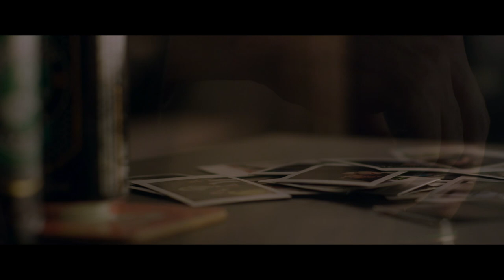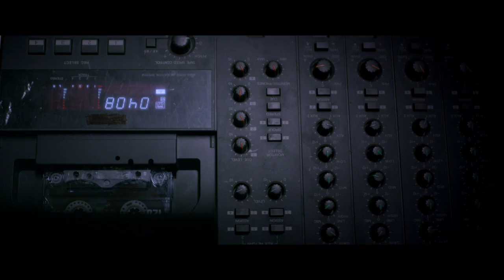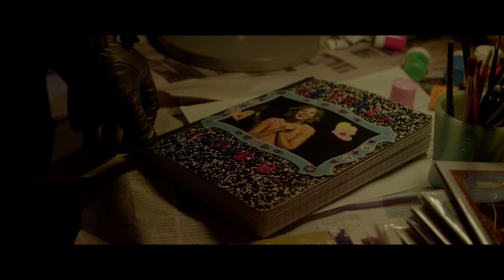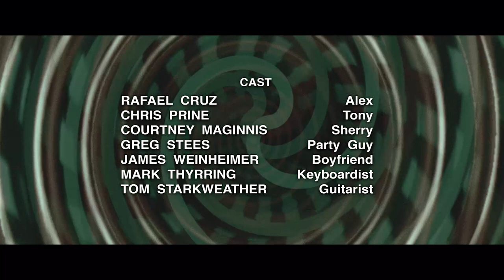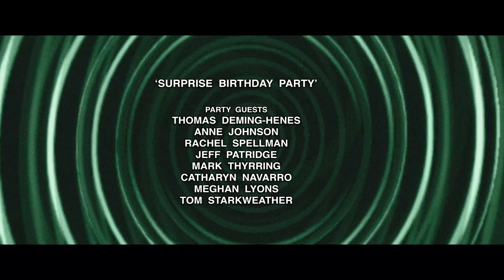PSYCHOTIC! A BROOKLYN SLASHER FILM | FREE FULL HORROR MOVIE | Serial Killer Slasher Horror Movie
Watch PSYCHOTIC, a slasher horror movie about a serial killer targeting Brooklyn hipsters

A group of hard-partying Brooklyn hipsters are stalked and savagely murdered by a masked maniac known as the Bushwick Party Killer

Directed by Maxwell Frey and Derek Gibbons
Starring Kristen Martin, Clint Keepin, Maxwell Frey, Derek Gibbons, Cirocco Dunlap